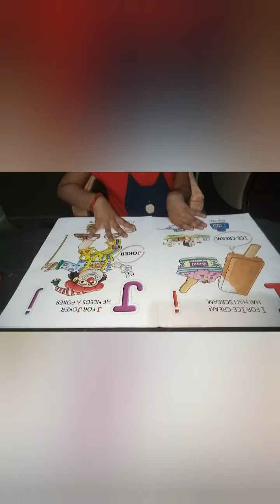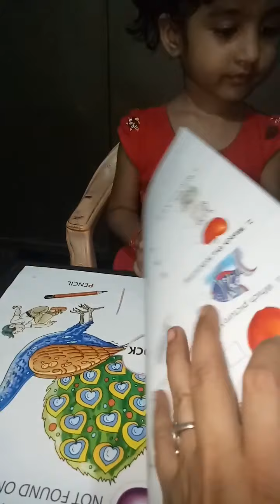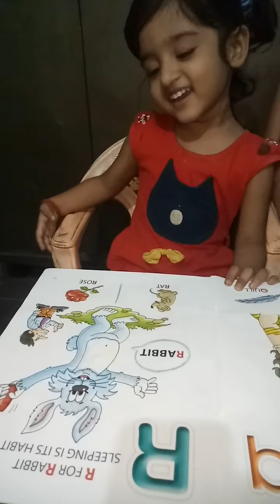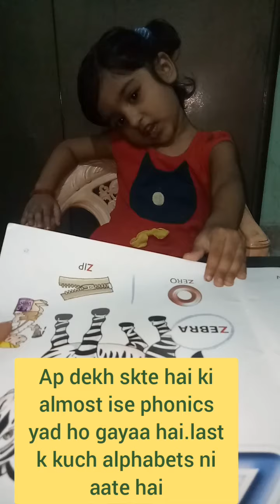Nursery class oral।DAILY ORAL PRACTICE FOR KINDERGARTEN 2.5 TO 3.5 YEARS KIDS.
oral practice work sheet#gk#english #

Hello everyone aj k meri is vedio ko
maine nursery class k bachhon k liye banaya daily bachhon ko kaise practice krwayen mai apni beti ko isi tarah practice krati hu.jb apk bachhe ka mood fresh ho tabhi krayen .isase apk bachhon ka confidence level develop hota hai.aur unhe ni nai chijo ko sikhne me mn lgta hai.